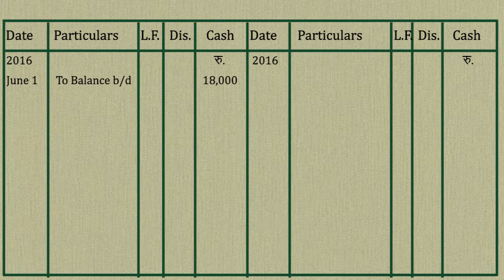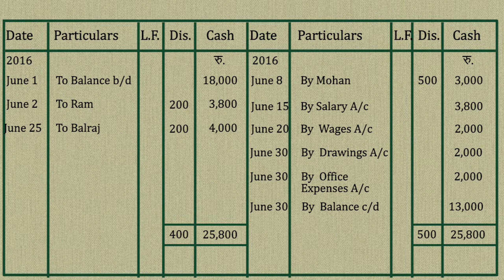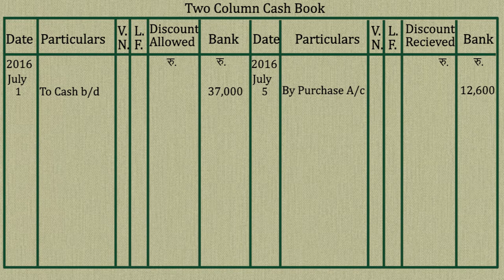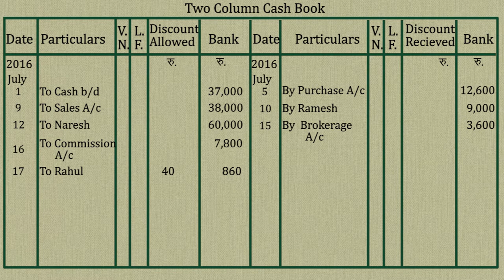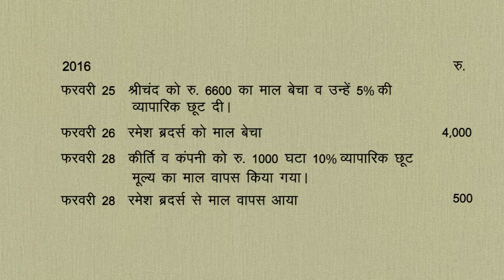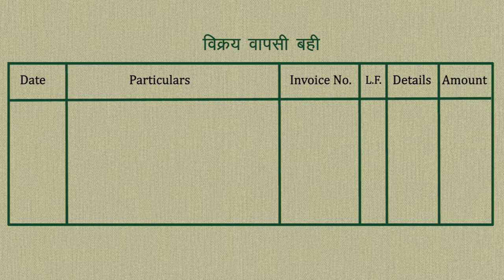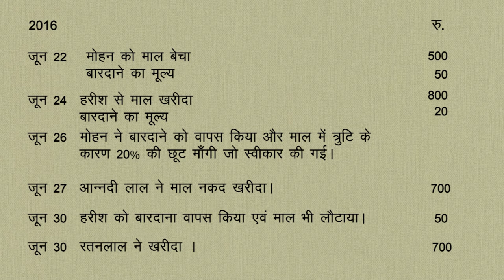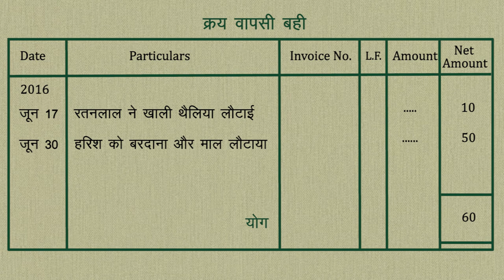CLASS 11th ACCOUNTS | CHAPTER - SUBSIDIARY BOOK | 6